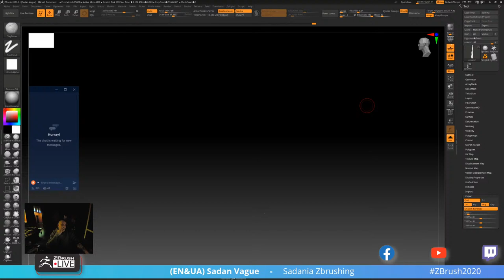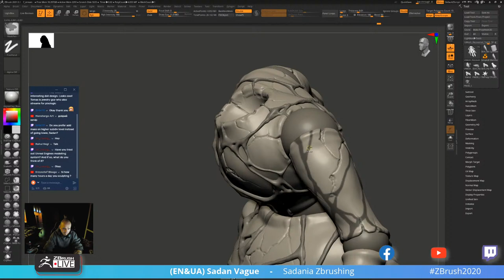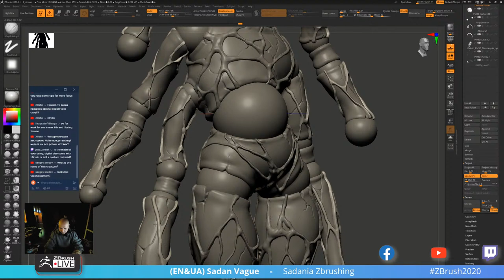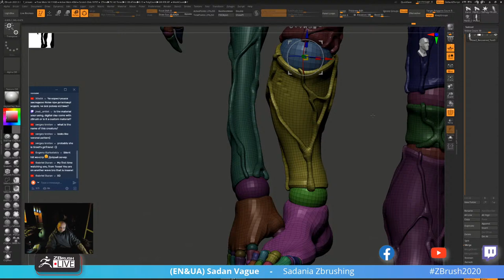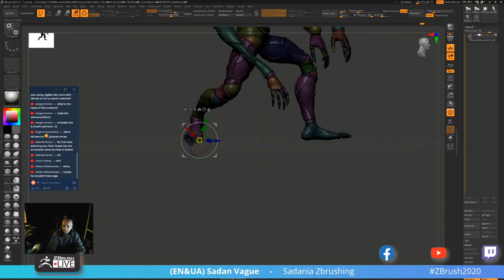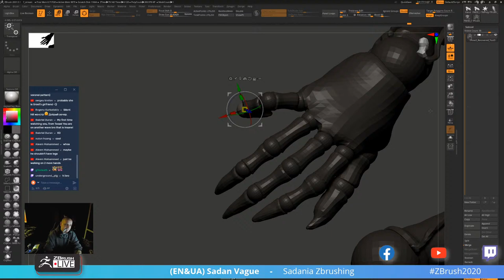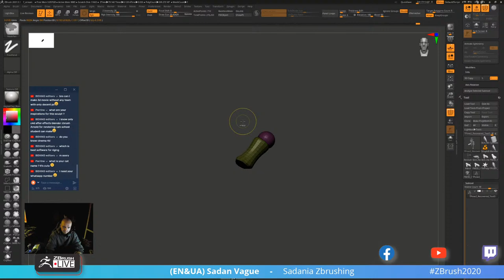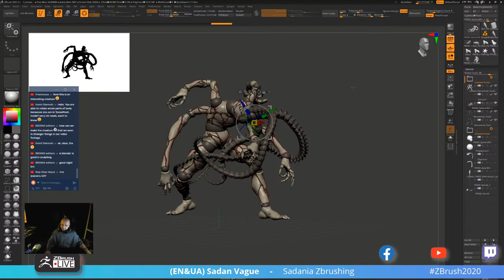[UA & EN] Sadania ZBrushing - Sadan Vague - ZBrush 2021.5 - Part 3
[UA & EN] Sadania ZBrushing - Sadan Vague - ZBrush 2021.5

ZBrush 2021.5 Now Available!